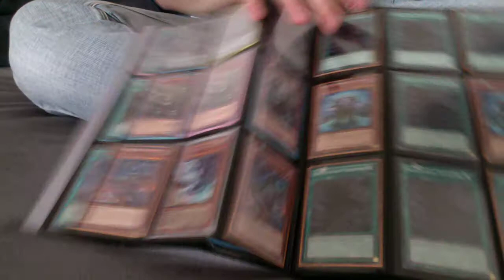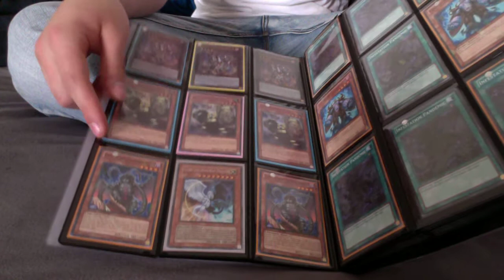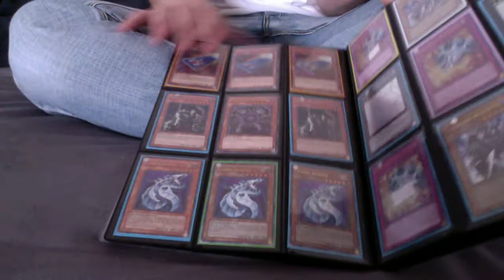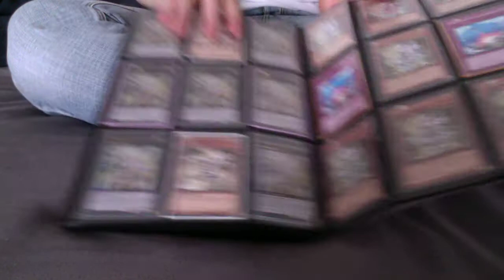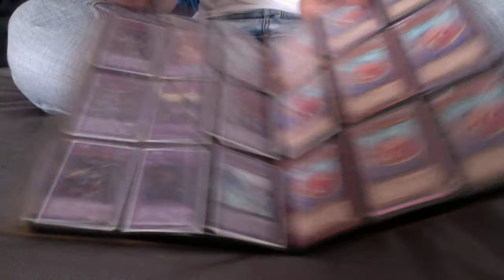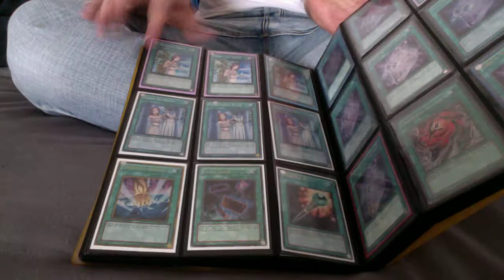Trade Binder Update 30.04.2013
Aktueller Binder nach der YCS Lille